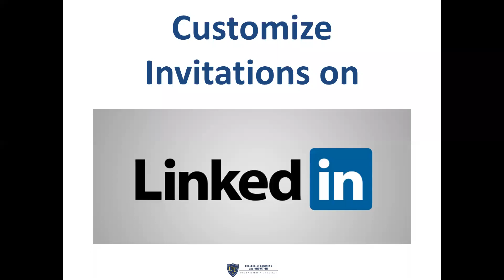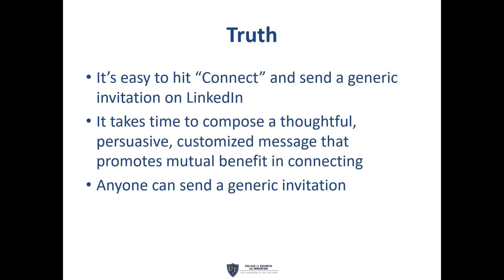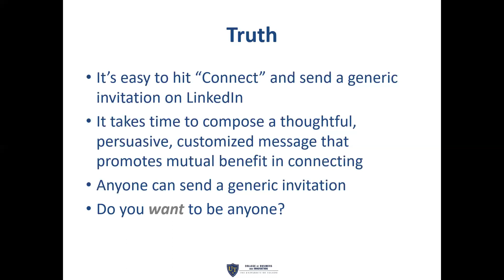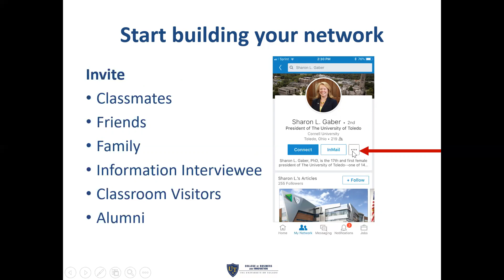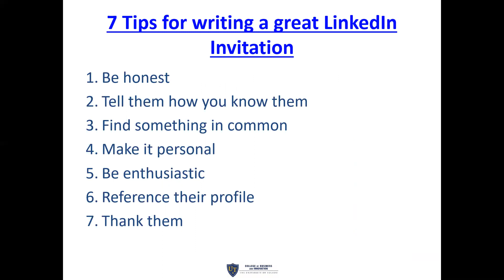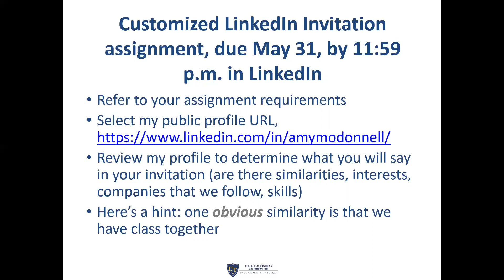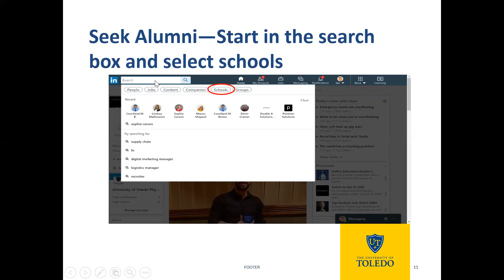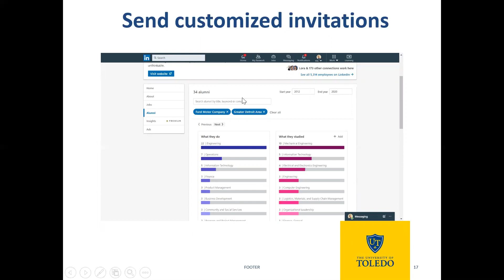Customize LinkedIn Invitations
Invitations are more likely to be accepted if you customize them.  Learn how in this video.